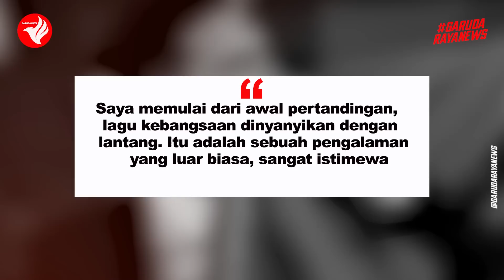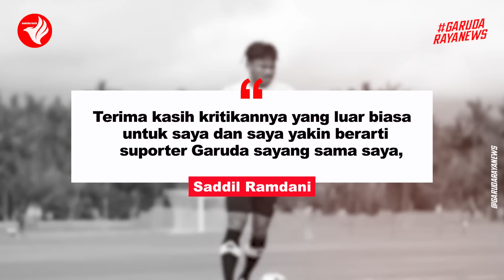TIMNAS Terus MEROKET! Mees Hilgers Naik DAUN ~ Pattynama Ke Liga1 ~ Saddil Menyesal ~ Bima DIRAGUKAN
00:00 Berita Timnas Indonesia Terbaru Hari Ini 2023
00:38 Netizen Minta Pemain Garuda Select ke U-17
01:22 Media Vietnam Ragukan Kemampuan Bima Sakti
02:04 Rangking FIFA Timnas Indonesia Turun
02:46 Shayne Pattynama Ungkap Peran Besar Lilipaly
03:31 Shayne Pattynama Pamer Debutnya di Timnas
04:11 Timnas Indonesia Diharapkan Lawan Brasil
04:45 Harga Pasaran Mees Hilgers Terus Meroket
05:37 Saddil Melunak, Kini Bertekad Kerja Keras
06:25 Shayne Buka Peluang Main di Liga Indonesia
07:07 Bintang Argentina Tinggal 2 Pekan di Indonesia
07:51 Please Subcribe Garuda Raya News

Timnas Indonesia Diharapkan Lawan Brasil Usai Berjumpa Argentina
Media Vietnam Ragukan Kemampuan Bima Sakti Tukangi Timnas U-17
Rangking FIFA Timnas Turun usai Gagal Menang Lawan Palestina dan Argentina
Shayne Pattynama Ungkap Peran Besar Stefano Lilipaly yang Membantunya Adaptasi
Harga Pasaran Mees Hilgers Terus Meroket sejak Diisukan di Naturalisasi